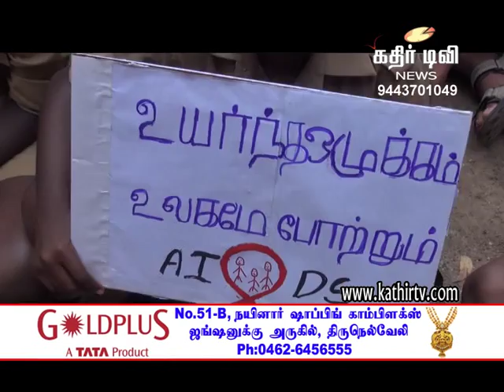சங்கர் மேல்நிலை பள்ளி மாணவர்களின் AIDS விழிப்புணர்வு பேரணி -Kathir TV- (No.1 Web Tv in Tirunelveli)